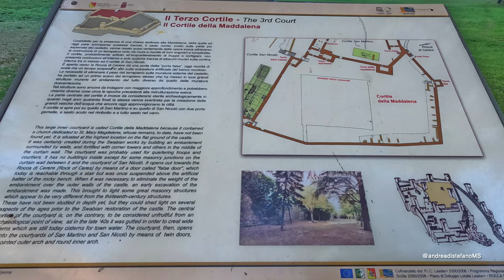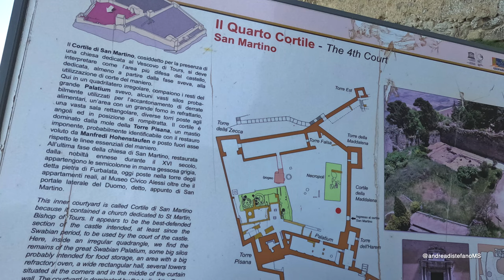Exploring Sicily's stunning Castle of Enna 4k.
The Castle of Enna, known as the Castle of Lombardy, at the top of the hill on which Enna Alta stands, is one of the largest castles of Italy. Its origins date back to over 3000 years ago, when the Sicani, the ancient population of western Sicily, built a fortress in this place where their king resided. Considered impregnable by the Romans, the castle of Enna, according to tradition, owes its name to a contingent of Lombard soldiers stationed here by the Normans. But its current appearance is largely the work of Frederick II of Swabia who used it as a summer residence at the time of the kingdom of Sicily.

Beyond the historical suggestions, the ruins of the castle of Lombardy are still impressive and its position, almost 1000 meters above sea level, offers a 360 degree panorama over the whole of Sicily. For this reason the castle of Enna is to be considered an unmissable stop on a visit to the island. Its walls, its towers, the moats and the underground rooms are an authentic piece of historical memory.

The music track of the video “Empty streets” is available on AUDIOHERO.
If you are looking for good royalty free music or sound effects, AUDIOHERO has reserved for subscribers and viewers of this channel a 50% discount on annual subscription using the code ADS50 or 30% on monthly plans using the code ADS30. The codes must be entered during the registration process at the time of payment.